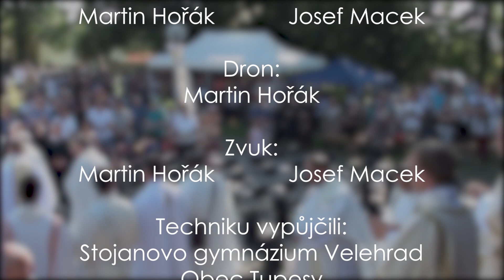Primice P. Josef Hovád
Primiční mše svatá
P. Josef Hovád
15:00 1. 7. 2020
Říkovice
Mše svatá ze slavnosti Božího Těla
Sbor Stojanova gymnázia Velehrad
Sbor Svatopluk Uherské Hradiště
členové orchestru Bohuslava Martinů